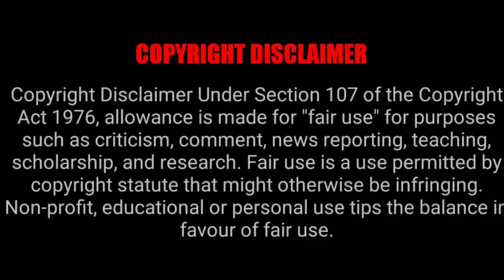PARASYTE THE MAXIM EPISODE 19 REACTION MASHUP